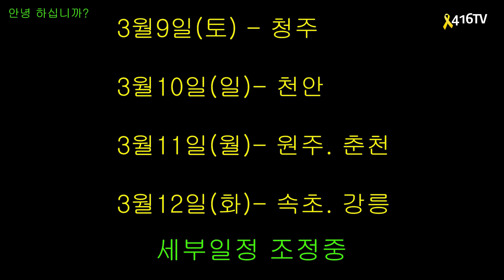세월호참사 10주기 안녕 하십니까? (전체일정 포함)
참사10주기 시민행진 19박20일(제주-서울시의회 기억관)